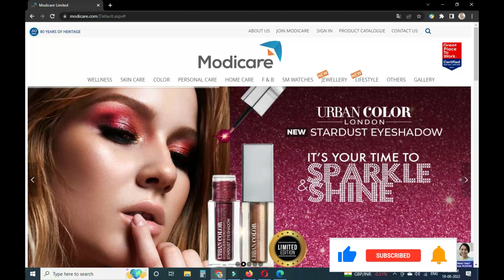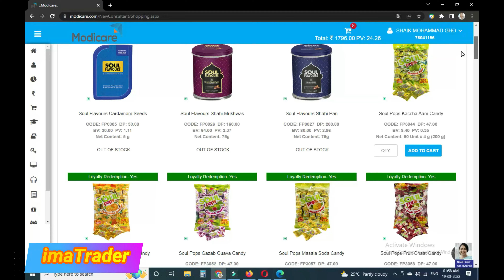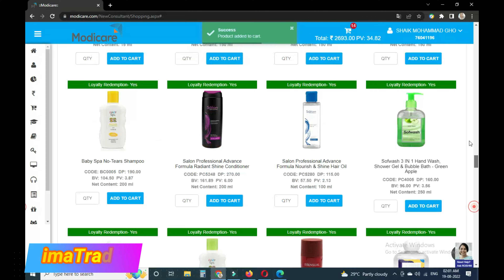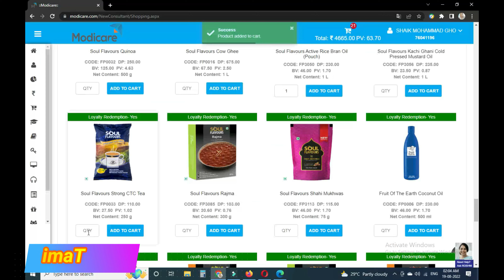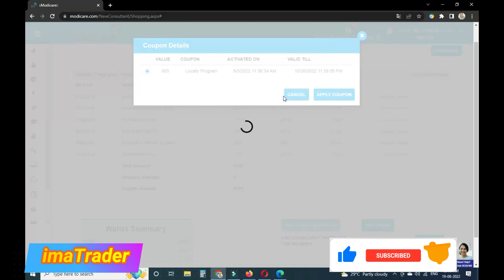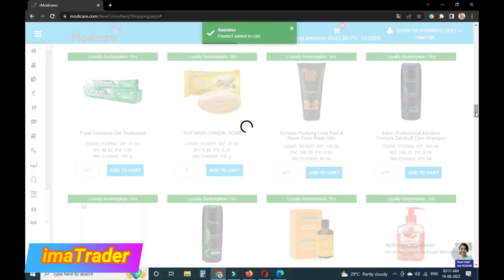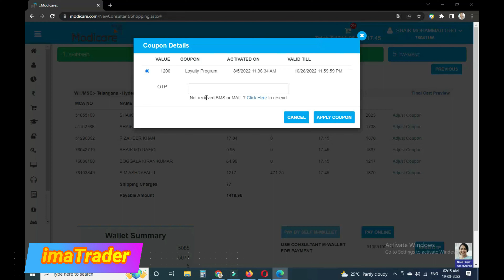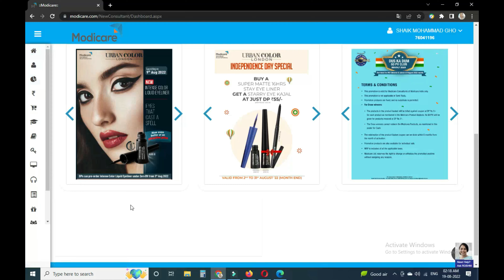How to Redeem Loyalty Coupon in Modicare website with Group order in Modicare Website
6 ID oder placed in Modicare Website

Modicare Business  SAMIR MODI GLOBAL PLAN | MODICARE NEW PLAN Join Free

3% samir Modi super Bonus Loyalty 10%  free Product 5% Performance Bonus Loyalty tickets Lucky Draw

Repurchase and New Joinee Program Valid only Limited time hurry
MCA number 76041196

Dear Freinds, Please click on the following link to register with Modicare.
 Can't wait for you to be a part of our Modicare Parivar -

Other Links
Stock Market Best Discount Broker

Crypto currency Trading Platform

TO SEE THE NEXT CONTENT

modicare global plan 2022, modicare global plan pdf , modicare global plan in malyalam,
modicare global plan income,modicare,modicare global plan pd,modicare global plan in hindi,
modicare global plan benefits,modicare global plan details,modicare business plan 2022,
modicare business plan, modicare new business plan, modicare 2022 globa plan, global plan modicare 2022,
 modicare business plan in hindi, modicare plan 2022, modicare new plan 2022